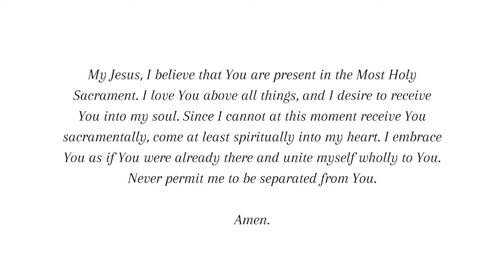Fourth Sunday of Lent: March 10th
Join us live for mass today, Sunday, March 10th. Please follow along using the worship aid which can be found

Please consider supporting the mission of the Co-Cathedral of St. John the Evangelist and our live stream by donating

Father Mahon's homily begins at 21:02. The song he refers to, O Cor Soave, begins at 58:58.